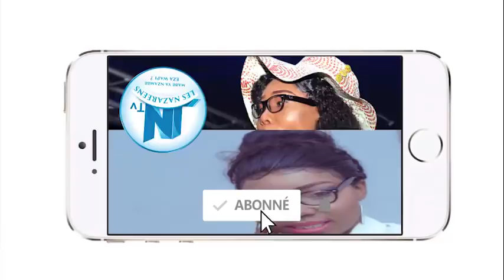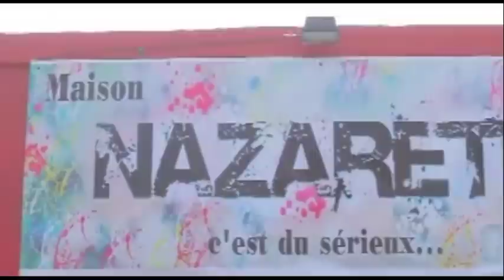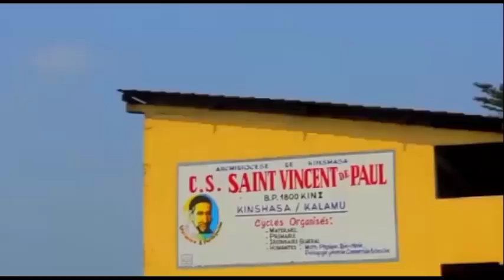TEMOIGNAGE HORRIBLE MM DÉBORAH AFINGI PAST NZAMBE AMEMI YE NA PRISON YA SATAN SOMO MAKI ETUMBAMI EP5